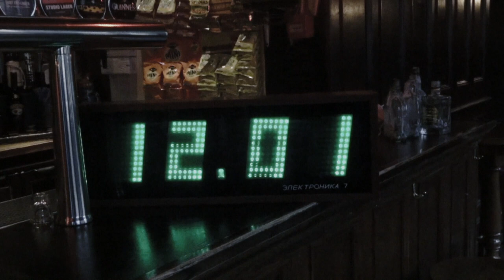Ben Wood & The Bad Ideas - "Noon Drunk" (Official Video)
BW&TBI's Noon Drunk reflects all of the wiry hypertension, palpitations and cold sweat fever that only one intoxicated in broadest daylight can experience. All the octane of being a touch too loosened by a drug bleeds in to the desperate incarceration of something in a jar in a science lab. This is Ben Wood & The Bad Ideas’ blistering cocktail.

The video was filmed at The Lamb pub on Holloway Road in London. This public house oozes all of the things that are great about the capital city and the venue's manager, Ade Clarke, appears in the video (he's the chap in the background with the hat and cigarette).

The Soviet clock which appears regularly throughout Noon Drunk is the actual one used in the popular television series Chernobyl.

Video directed by Andy Duke and Clive Bissell.